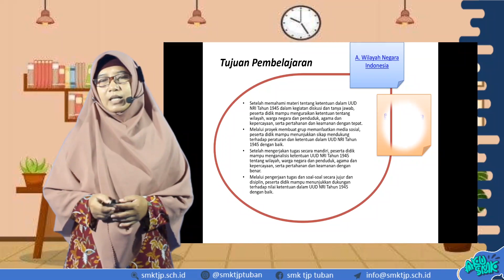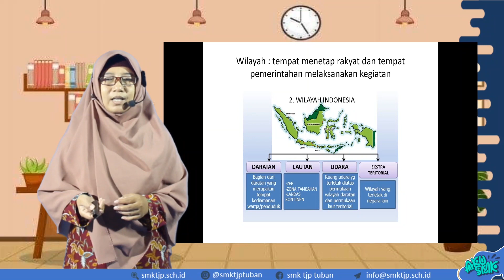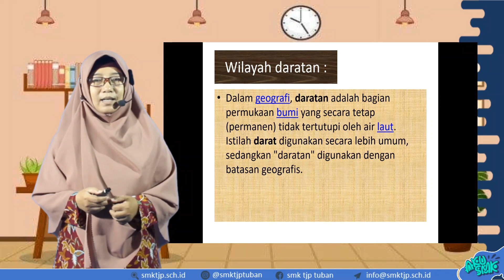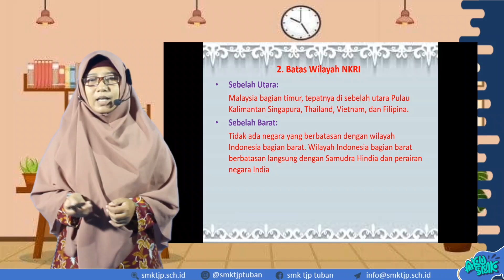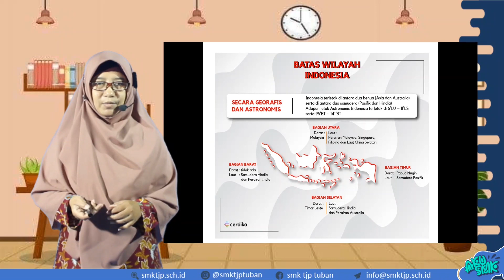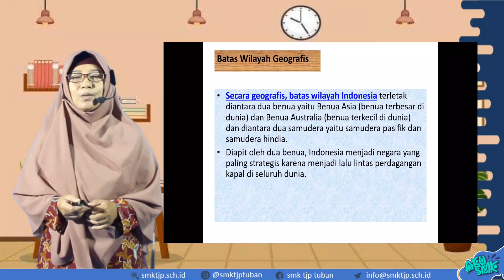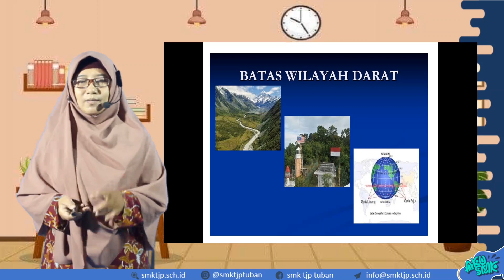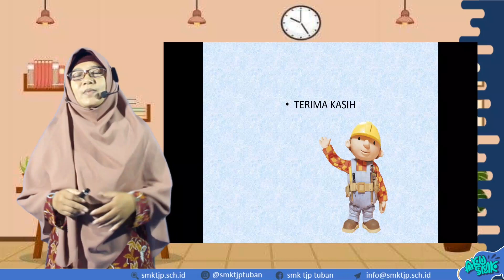Ketentuan Kehidupan Berbangsa dan Bernegara, PKN Kelas X SMK Taruna Jaya Prawira Tuban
Simak yuk video pembelajaran Bahasa Daerah Kelas X hari ini...

Pada video ini, kita akan mempelajari Ketentuan Kehidupan Berbangsa dan Bernegara dalam UUD NRI Tahun 1945.

Jangan lupa Absen pada kolom komentar dengan format:
Nama